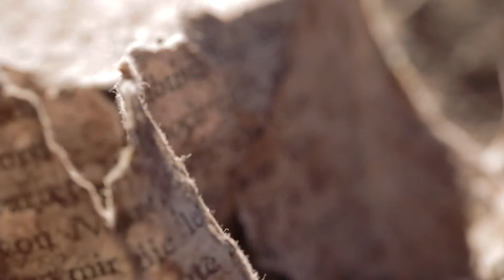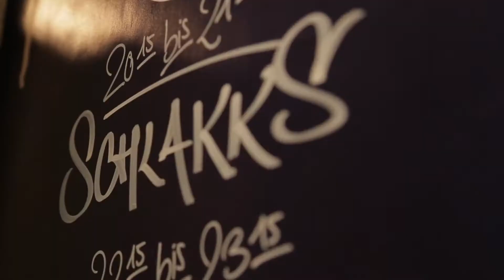MightyDtv Showreel 2017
Movement in motion and emotion.
My showreel for this year.